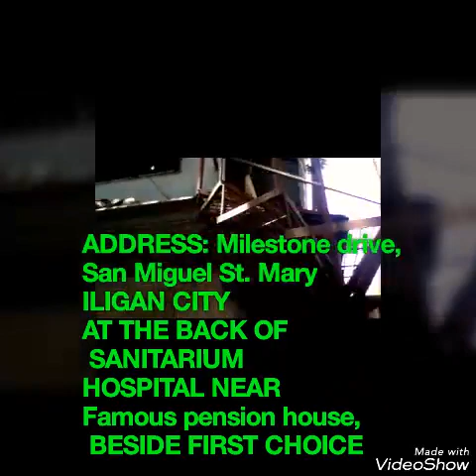Apartment for sale in iligan city Philippines 2019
I'm looking for a sure buyer of Apartment, that, with title, 477 squaremeter
14 rooms, 3 are 2 story good for family rental.
Location: San miguel, mile stone drive, ILIGAN CITY MINDANAO. at the back of sanitarium hospital, beside first choice and near famous, you can visit the area for confirmation, this area is very good for business purposes. thanks
STILL NEGOTIABLE